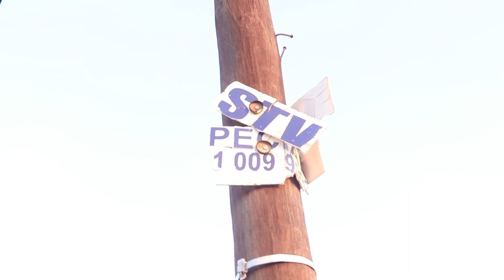Iphara Sea 2 Eps 6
A skit comedy by Zora Chamane , about funny Chaotic Phara around the community.

ZoraChamane/ share sacomedy sketchcomedy